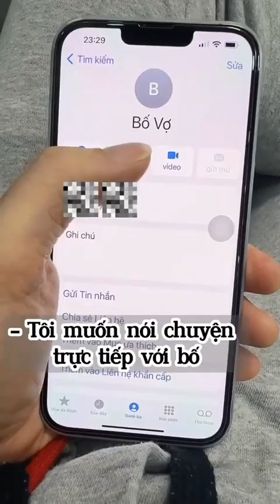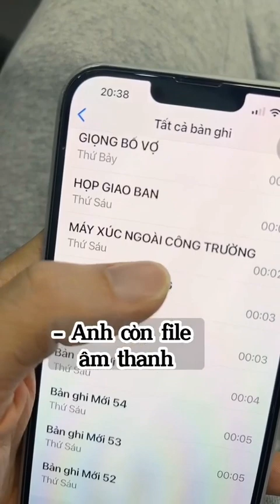ân nhân của em